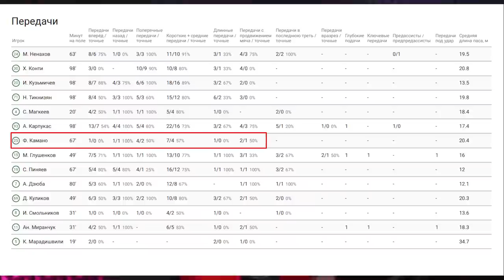ХУДШИЕ ИГРОКИ ЛОКОМОТИВА ВЕСНЫ 2023 | КАК ОН ПОПАЛ В ЭТОТ СПИСОК?! | ИТОГИ СЕЗОНА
и на boosty.to/ezheloko чтобы смотреть это и другие видео раньше других (а также читать другие материалы)

Всю весну я проставлял оценки игрокам "Локомотива" за каждый сыгранный матч. Основному состав и тем игрокам которые вышли на замену и сыграли в матче какую-то роль.

Старался быть честным и объективным, насколько болельщик может быть честным и объективным. А каждую свою оценку аргументировал на абзацем или двумя текстом. Иногда прикладывал статистические выкладки, чтобы было лучше понятно что я имею в виду.

По итогам весны получился средний балл - иногда весьма неожиданный. И в этом ролике я показал 11 футболистов. Двух, которые этот самый средний балл набрали и девять, которые оказались по ходу этой весны "ниже среднего". Там есть сюрпризы даже для меня.

Хотя в целом список понятный, и недаром про большинство из этой "девятки" мы слышим слухи об уходе и поиск новой команды.

0:00 Введение
0:20 Методика подсчета
01:27 Середнячки (6,5)
02:13 9 место (6,44)
03:09 8 место (6,40)
04:22 7 место (6,38)
05:28 6 место (6,35)
06:49 5 место (6,31)
08:15 4-2 места (6,00)
12:27 1 место (5,64)